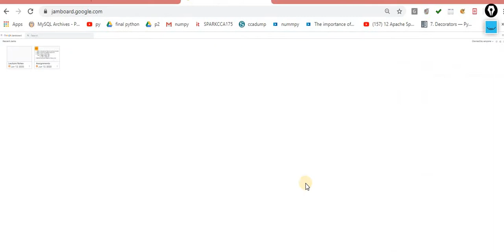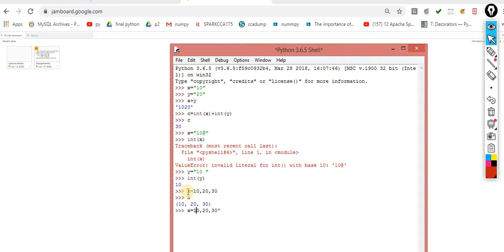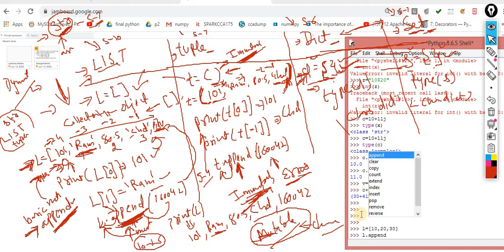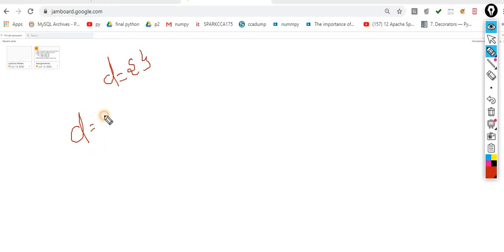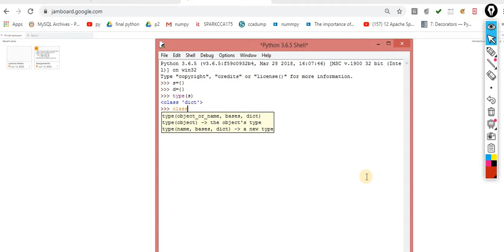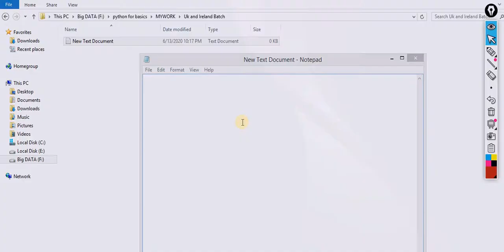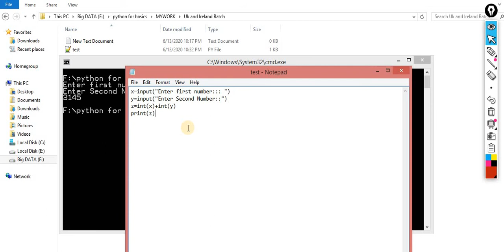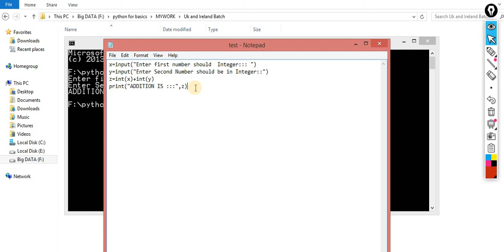5. Python Online Class(13-06-2020)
This Video contains input function,basics of string,dict,set,tuple in python.